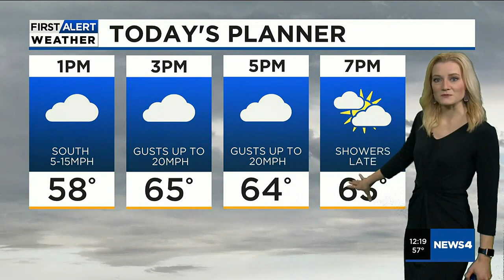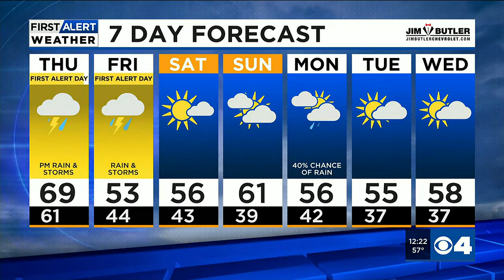First Alert Weather Days: Storms Thursday and minor flooding Friday